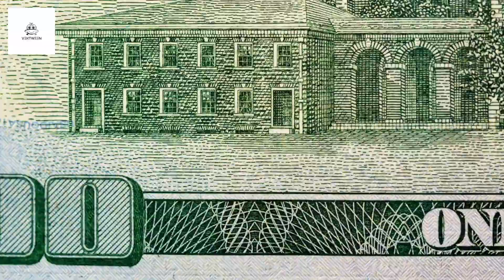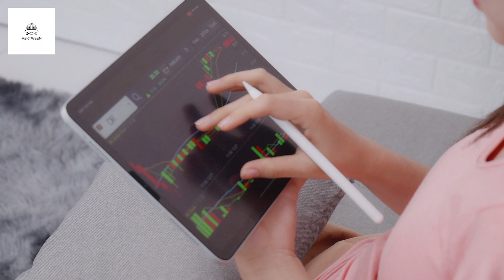2022 New Year | Blockchain | Crypto | NFT | Metaverse | Be Informed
Welcome to a brand new year! For most of us, that means a renewed commitment to healthier choices. Goal setting and reflecting becomes really important around this time. Achieving these goals can be hard, but many are becoming more self discipline. Homo Sapiens are becoming aware of the importance of exercising, cooking from home, and development new technology to further our culture forward.

This is VEKTWEEN.

Technology | Internet of Value | Digital Currency | Bitcoin